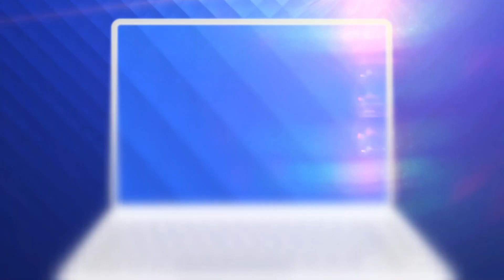Spectacol neobișnuit oferit de Marea Neagră: Apa are două culori. Cum este posibil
Marea Neagră oferă un spectacol neobișnuit în aceste zile: o regăsim în două culori perfect delimitate în zona multor stațiuni.